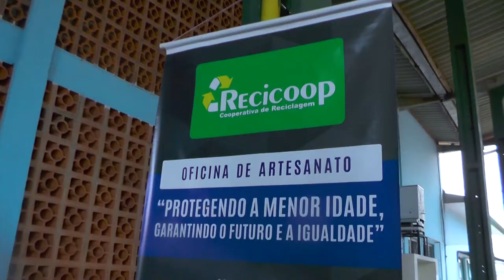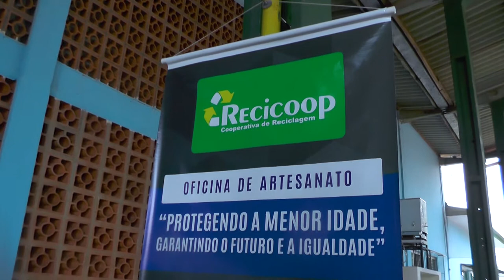Oficina de artesanato com os alunos da pastoral do menor